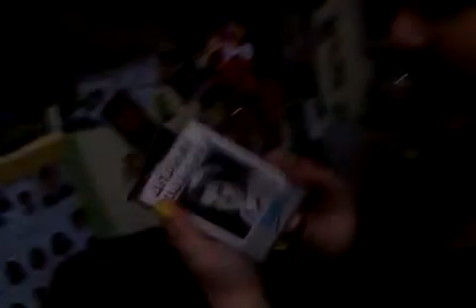Antes de ir de fiesta